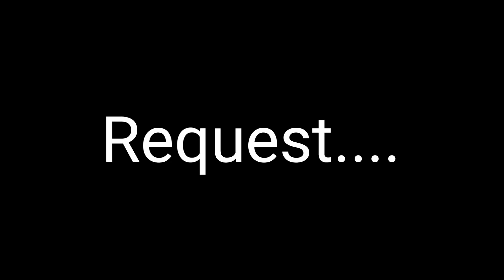इन 3 मर्दों को औरतें बहुत पसंद करती है ! Love Tips In Hindi 2020